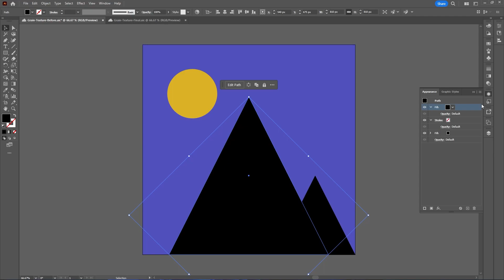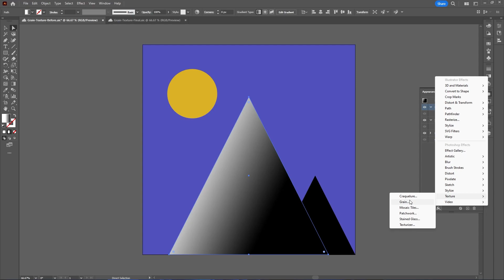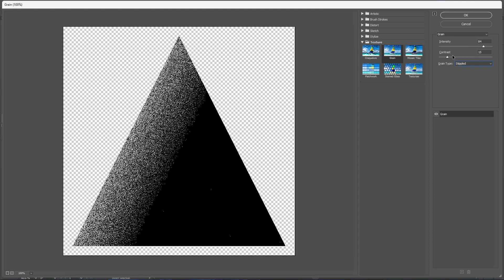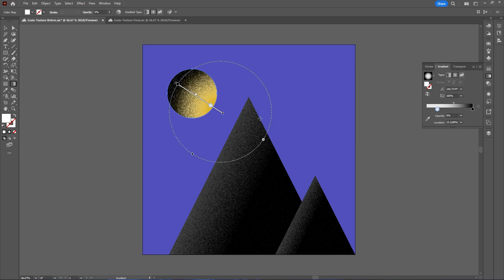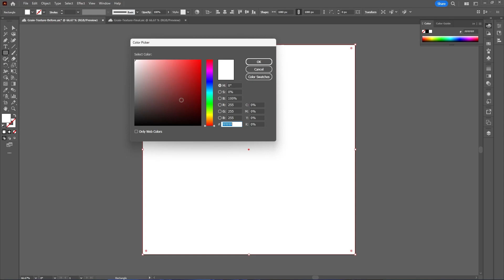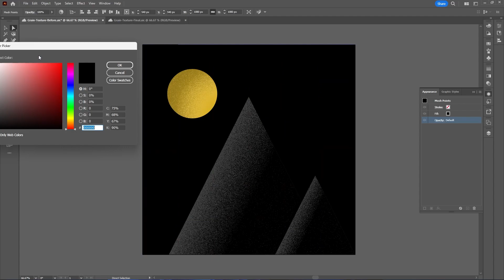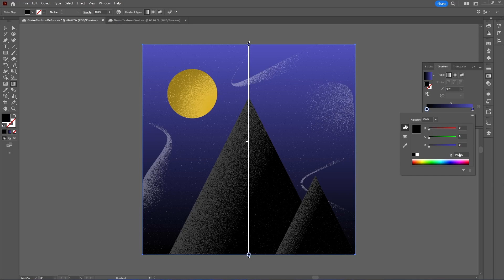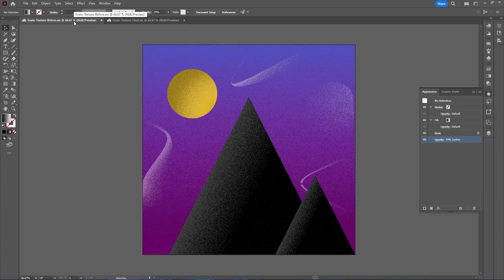Transform Flat Vector Art With Grain Texture in Illustrator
Give your flat vector art more depth and interest by adding a grain texture in Adobe Illustrator. In this tutorial, we will go over how to use your gradient tool to add different types of noise. You will also learn how to use the gradient mesh tool to edit your grain texture with more flexibility.

Chapters:
0:00 Add Grain Texture in Illustrator
0:23 Using a Linear Gradient
1:26 Adding Grain Texture to Dark Objects
2:20 Using a Radial Gradient
2:44 Adding Grain Texture to Light Objects
3:18 Using a Gradient Mesh
4:41 Adding Grain Texture to Gradient Colors